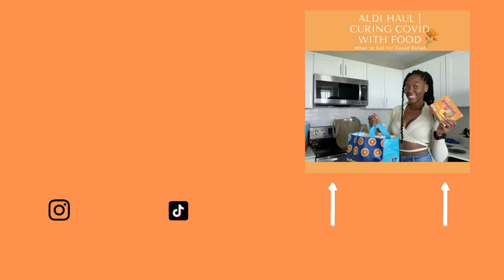Weekend Vlog | Everyday People Party in NYC!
In today's video I'm going to my favorite city, New York! 🗽